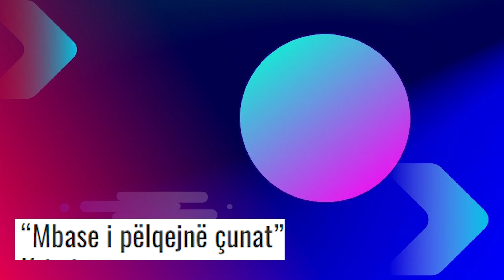Krist Aliaj nuk po i ecen fare me vajzat, Jori Delli mesa duket e gjeti Problemin e vertete te tij